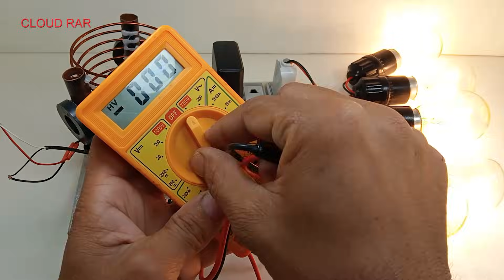Get Free energy generator 240V powerful electricity With Big Copper Pipe And Transformer